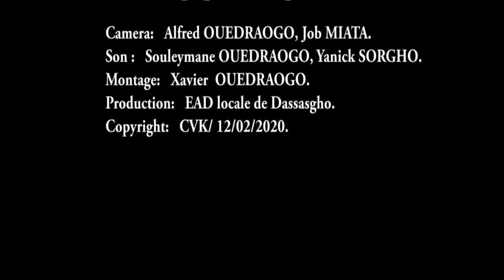N°8 DIM 12 01 2020 Croitre et murir à travers les épreuve de la foi Dr SABA Salam Philémon